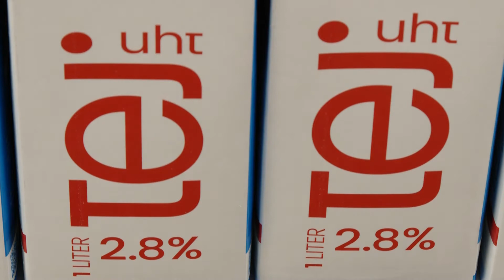Meghosszabbítják a benzin- és élelmiszerárstopot